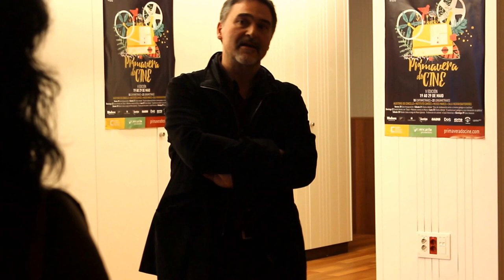Miguelanxo Prado no Primavera do Cine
Un anaquiño da interesante conversa de Miguelanxo Prado no festival.